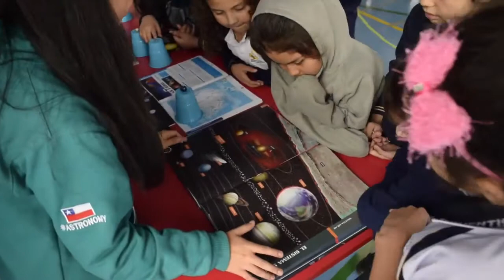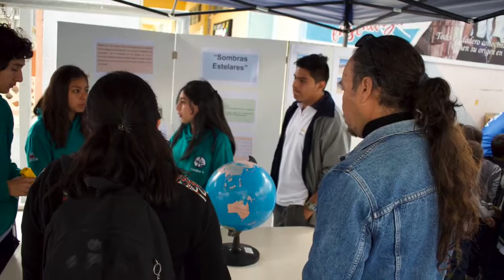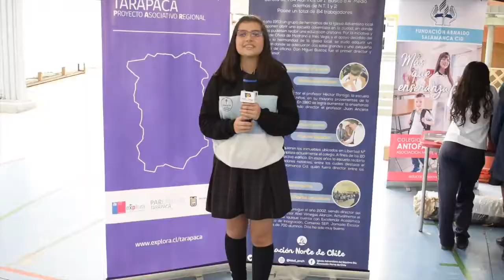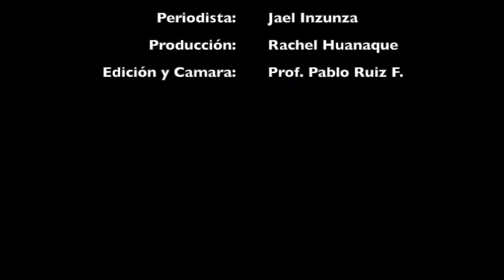"Día Ciencia en Mi Colegio" Explora Colegio Adventista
"Día de la Ciencia en Mi Colegio", realizado por el Colegio Adventista de Iquique junto al PAR Explora de CONICYT Tarapacá. Actividad realizada el lunes 7 de octubre.